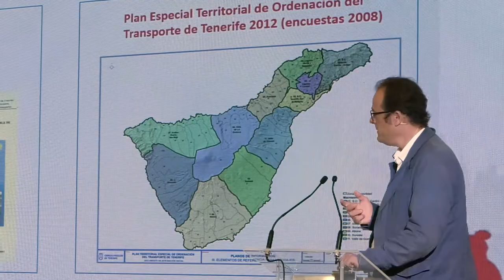Clausura do 25º Symposium Nacional de Vías e Obras da Administración Local (VYODEAL)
Cunha última xornada dedicada a abordar as antigas necesidades e os novos retos da seguridade e dixitalización na xestión das estradas do século XXI conclúe no Pazo Provincial o 25 Congreso Vyodeal, o Symposium Nacional de Vías e Obras da Administración Local organizado pola Asociación Española de la Carretera en colaboración coa Deputación.
A presidenta provincial, Carmela Silva, o vicepresidente César Mosquera, o alcalde de Pontevedra, Miguel Anxo Fernández Lores e o presidente da Asociación Española de la Carretera, Juan Francisco Lazcano, pecharon o encontro.